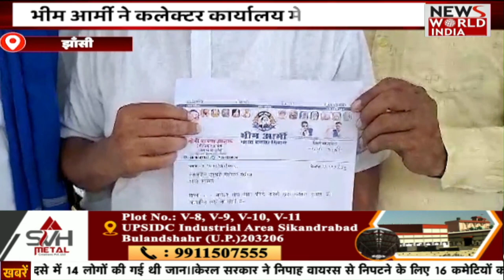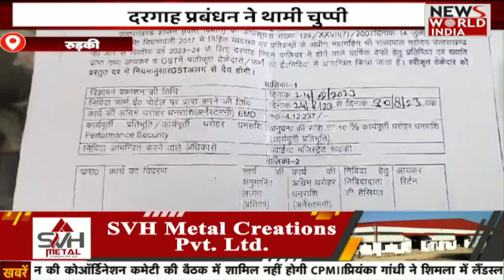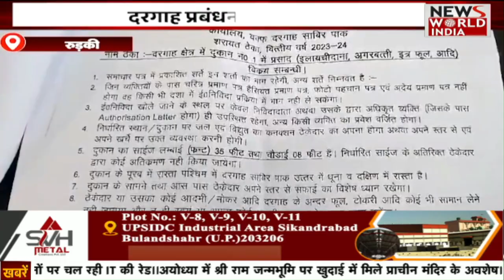🟢LIVE: उत्तर प्रदेश - उत्तराखंड की बड़ी ख़बरों का खास Bulletin | Today news